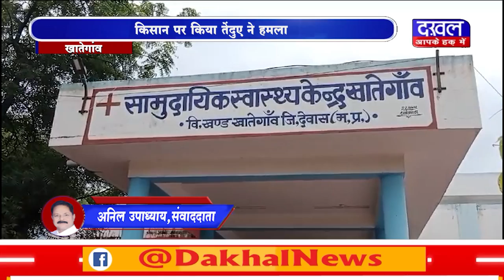DAKHAL NEWS किसान पर किया तेंदुए ने हमला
किसान पर किया तेंदुए ने हमला
 इलाज के लिए हरदा रेफर किया